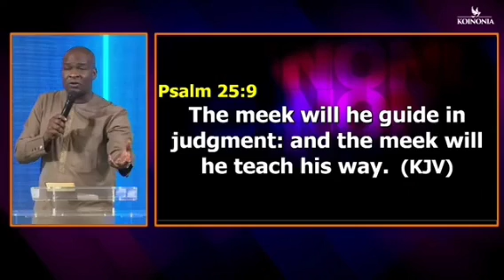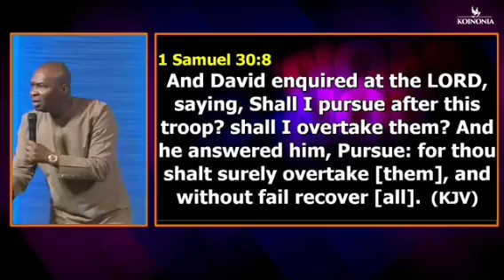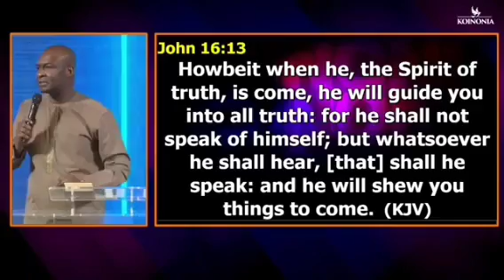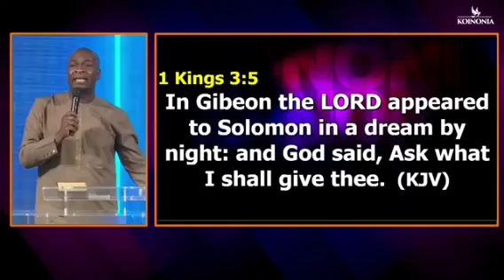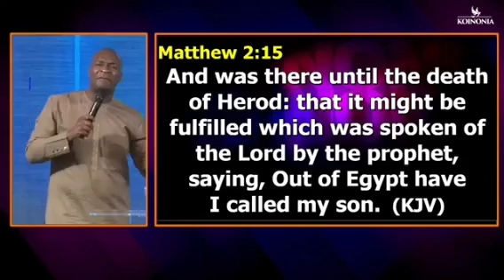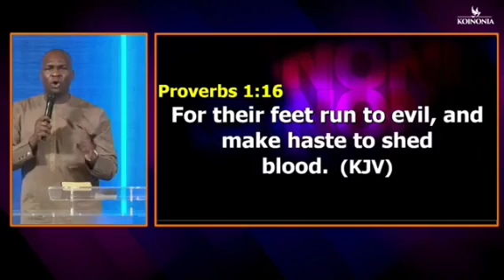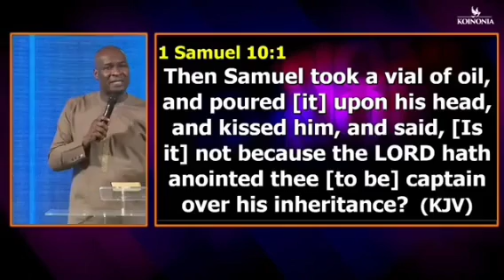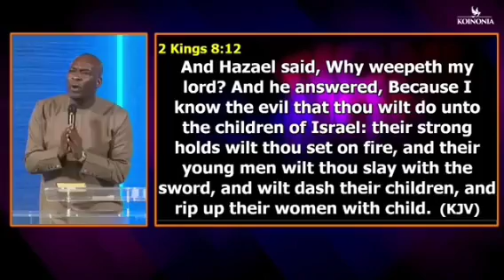IF YOU ARE HAVING SETBACKS DO THIS|Apostle Joshua Selman